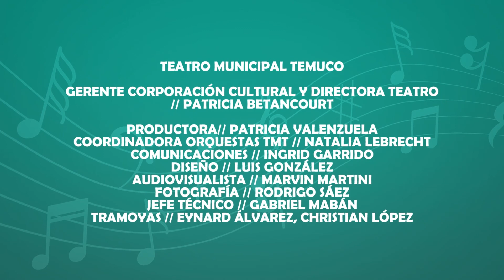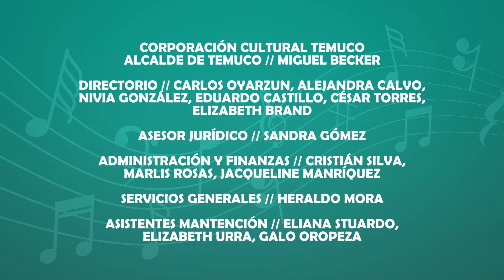CONCIERTO EDUCACIONAL OFT PERCUSIÓN